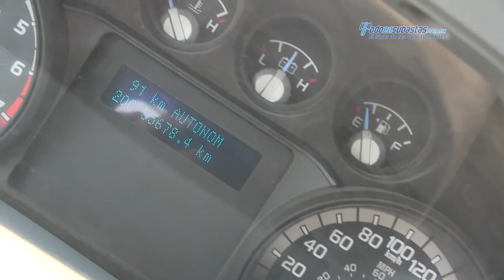Ford / F-350 XL v8 2015